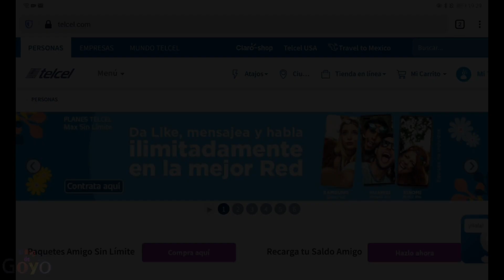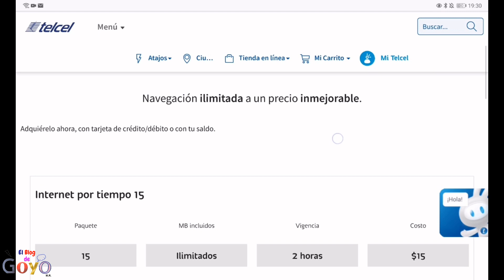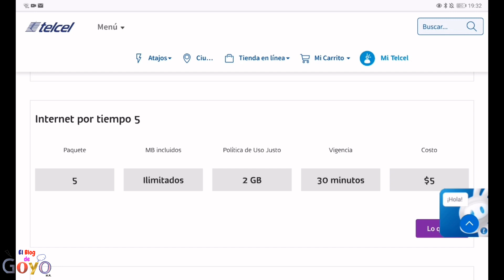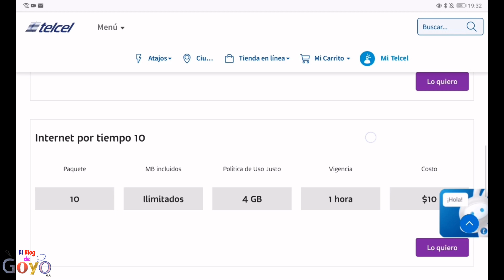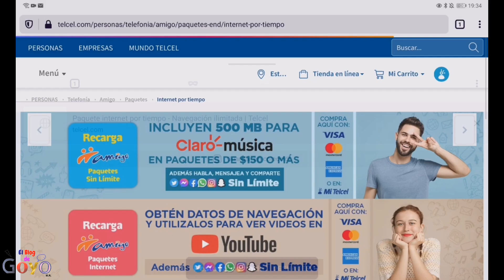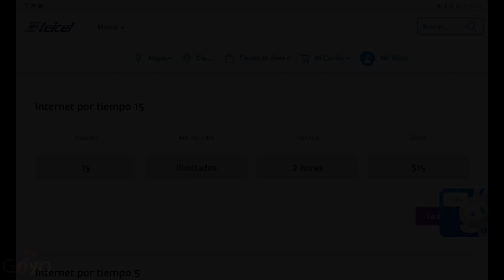Telcel lanza dos nuevos paquetes de internet ilimitado